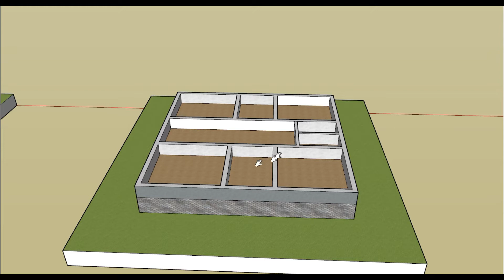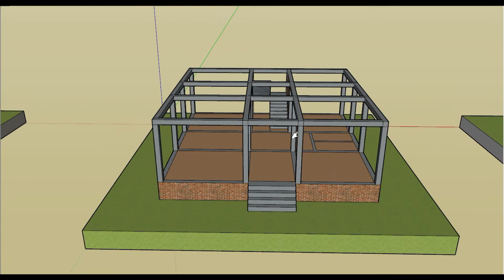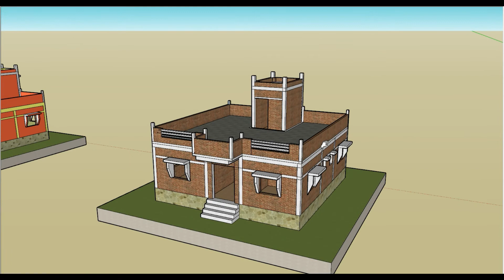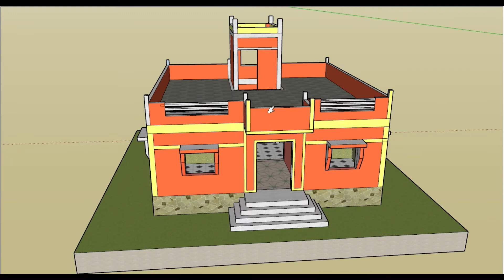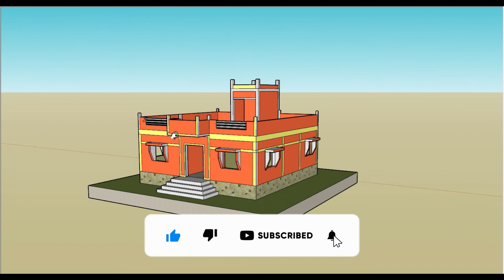32x 32 house plan II 3 bhk house plan II 32x32 ghar ka naksha II 32x32 house design 1024sqft |1gunta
Hellow friends I am Mr. Vishal Vishnu Kolage

Plot size : 32' x 32' (feet)

Plot Area :- 1024 Square feet

Details:- 3 BHK

                 ( 1 Master Bedroom and 1  Bedroom)

                  ( 1 attach and 1 common bathroom)

Parking :-  Bike Parking

Stair :- U shape stair  Inner side

Approx Estimate:- 13 Lakhs

OTHER :- KITCHEN
                 LIVING ROOM
                 STAIR
                 GOOD VENTILATION
वास्तु शास्त्र के अनुसार घर का नक्शा
Ghar Ka Naksha
House plan
house drawing
east facing house plan
house plan according to vastu
vastu sastra
stair according to vastu
kitchen according to vastu
puja room according to vastu